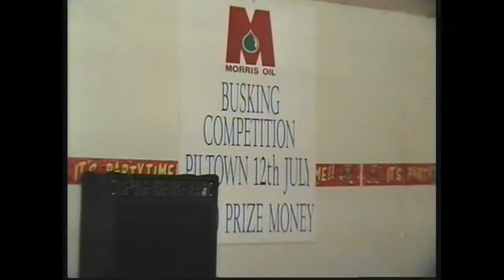Piltown T d F Busking Comp During the Tour de France Festival 12th July 1998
The final of the busking competition GAA Complex 18th July 1998